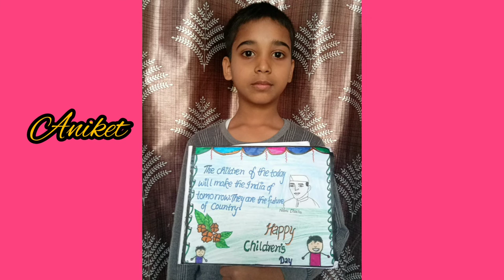Children doing activities on Children's Day.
Roushan Khan